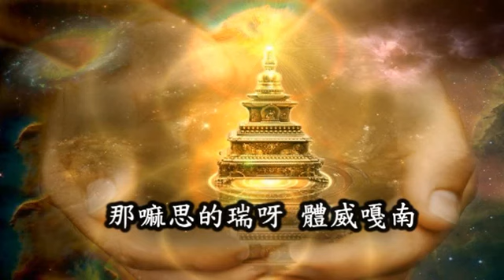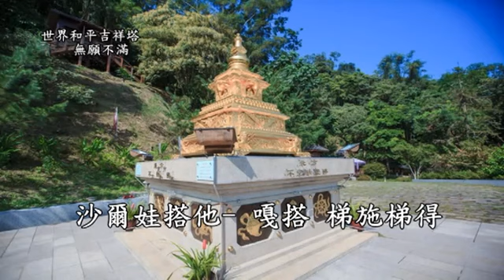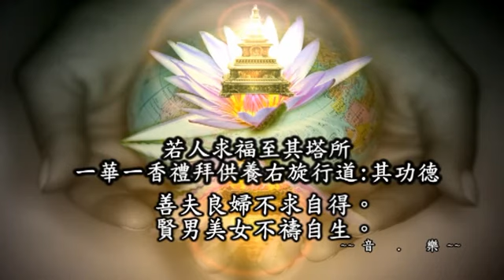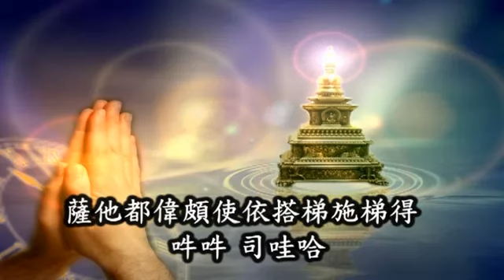一切如來心秘密全身舍利寶篋印陀羅尼咒願一切眾生 平安順心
一切功德 迴向給一切有情眾生